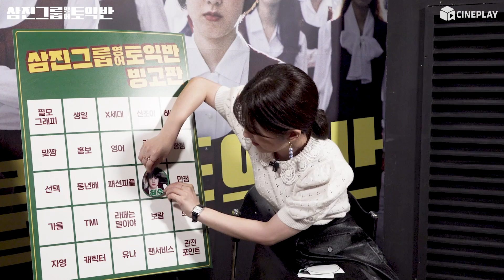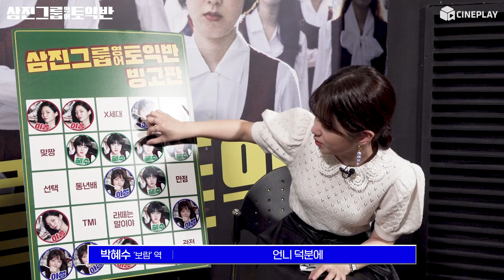여기서 맞짱 뜨시면 안됩니다;;👊🏻 삼토반즈 불 붙은 빙고 게임💯 | ‘삼진그룹 영어토익반’ 고아성 이솜 박혜수 인터뷰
"맞짱 뜨면 되나요?🥰👊"
빙고 승부에 목숨 건 고아성, 알고 보면 자격증 부자?

"I love~ 김밥~"
김밥을 향한 배우 이솜의 수줍은 고백 현장!🍙

"탈락!", "땡!"
각종 방해공작에도 꿋꿋하게 승리를 노리는 막내 박혜수까지!🙈

누구보다 빙고에 진심인
고아성x이솜x박혜수가 직접 말하는,
'삼진그룹 영어토익반'의 촬영 비하인드!

찐친 아닐 수 없는 케미와 찰떡 호흡😎~~~